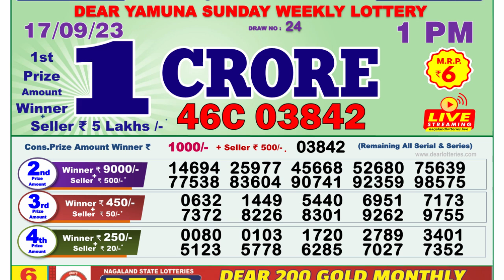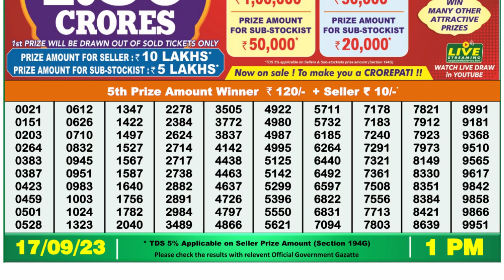🔴Dear Lottery Sambad Live 1pm today 17.09.23 Nagaland State Lottery Result